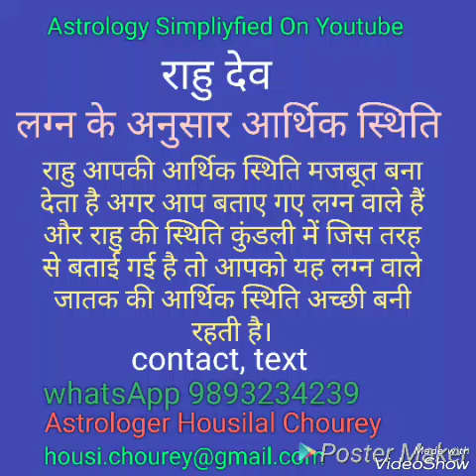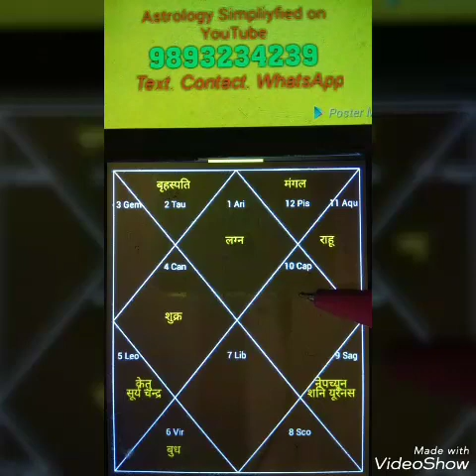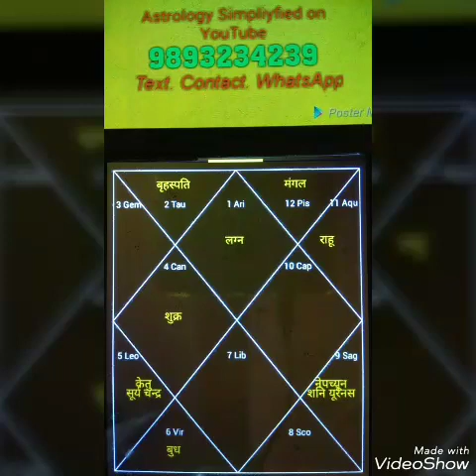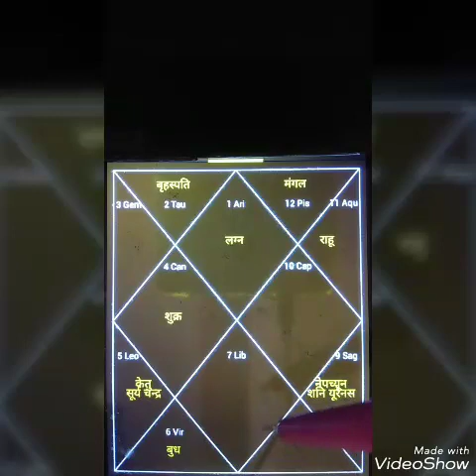राहु आपकी आर्थिक स्थिति मजबूत बना देता है अगर आप बताए गए लग्न वाले हैं और राहु की स्थिति कुंडली में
राहु आपकी आर्थिक स्थिति मजबूत बना देता है अगर आप बताए गए लग्न वाले हैं और राहु की स्थिति कुंडली में जिस तरह से बताई गई है तो आपको यह लग्न वाले जातक की आर्थिक स्थिति अच्छी बनी रहती है।